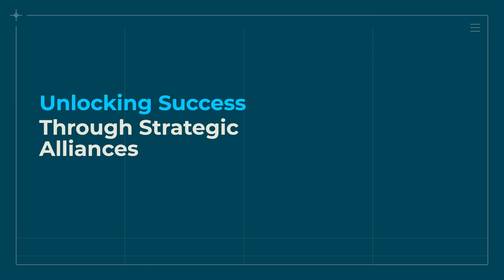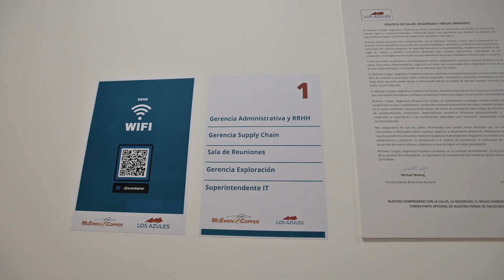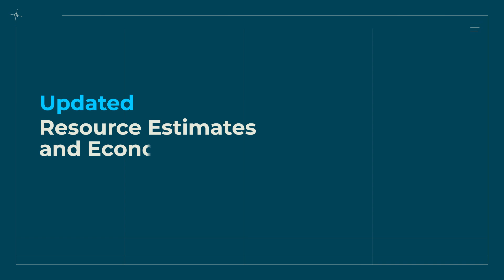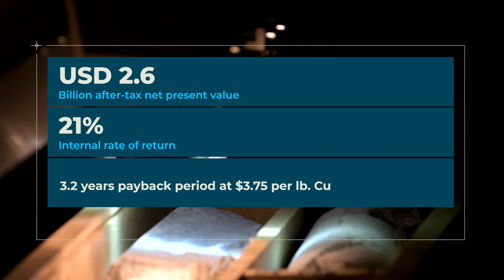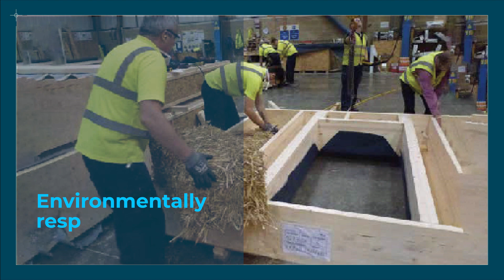McEwen Copper: Los Azules A New Era of Copper Development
McEwen Copper Sustainable Copper for the Los Azules Project in San Juan, Argentina.